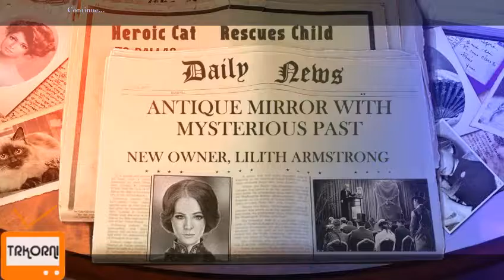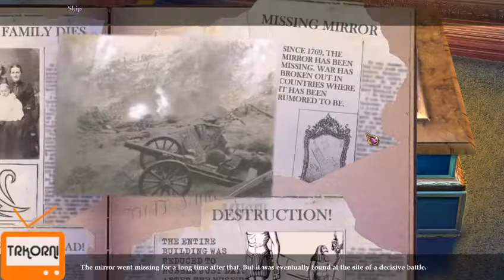Marlo ile Ominous Objects 2 Phantom Reflection Oynuyoruz | Bölüm #1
Game    : Ominous Objects 2 Phantom Reflection
Original Release Date  : 16 Nis 2015
Genre    : Hidden Object, Puzzle

Ominous Objects 2 Phantom Reflection Walkthrough - No Commentary

I tried to solve and play Ominous Objects 2 for you today. My assessment of Ominous Objects 2 game is in the description section. Comment on Ominous Objects 2 game, share your thoughts about the game to other users.

bugün sizler için Ominous Objects 2 oyununu çözmeye ve oynamaya çalıştım. Ominous Objects 2 oyunu için değerlendirmem açıklama kısmındadır. Ominous Objects 2 oyunu hakkında yorum yapın, diğer kullanıcılara oyun hakkında düşüncelerinizi paylaşın.